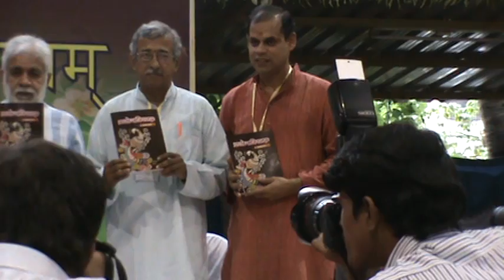Modern Problems and Ancient Solutions -- Part 2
Modern Problems and ancient Solutions: Part 2- Symposium by Shree Subramanian Swamy, Shree S.L Bhyrappa and Shree Chamu Krishna Shastry.
Please feel free to register for similar Free spoken Samskritam camps
Those who want learn through correspondence course can register online for "Pravesha" ,